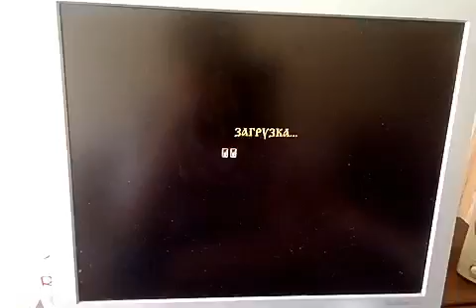Часть 1 Алёша Попович